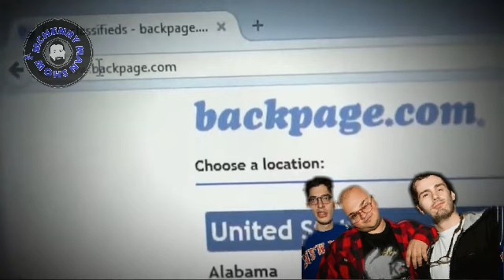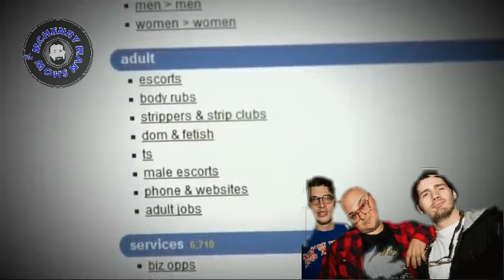CumTown Nick Mullen on Adam's Backpage Incident Adam Friedland - The Mchenry Man Show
Cum Town Nick Mullen brings up Adam Friedland's Backpage scare. CumTown is Nick Mullen, Stavros Halkias and Adam Friedland.

From CumTown Premium Episode 269 - Whoops 5-3-22

This channel is run by Chris Mitchell